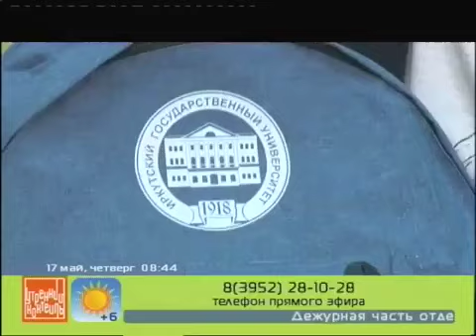Александр Манзула о социальной поддержке студентов ИГУ,АС Байкал ТВ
Начальник управления социальной и внеучебной работы Иркутского государственного университета Александр Манзула рассказал в программе «Утренний коктейль» об активной студенческой жизни, социальной поддержке обучающихся и общежитиях университета.